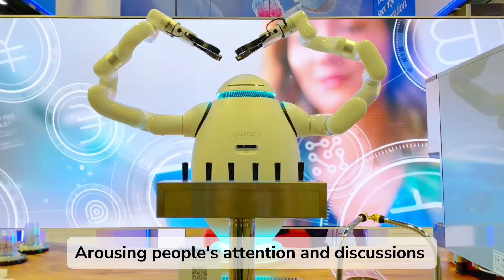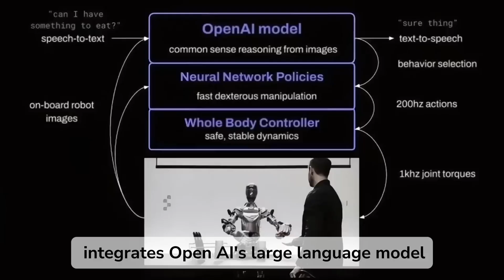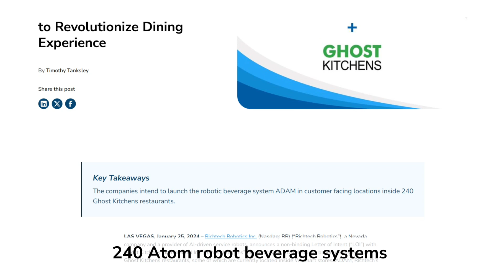Top 5 U S AI Robotic Companies to Watch in 2024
In recent years, there has been a global wave of enthusiasm for AI robotics, with major tech giants fiercely competing and launching their most advanced AI robot products. Arousing people's attention and discussions on the development of AI technology. We will introduce five leading AI robot companies that have made significant progress in robot technology and applications. Let’s dive into this unknown topic together!